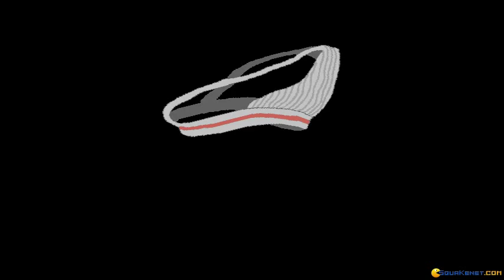Space Quest 6: Roger Wilco in the Spinal Frontier gameplay (PC Game, 1995)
Introduction and gameplay for Space Quest 6: Roger Wilco in the Spinal Frontier, Dos PC game produced by Sierra in 1995
Starting the 6th chapter with the most famous janitor of the universe..